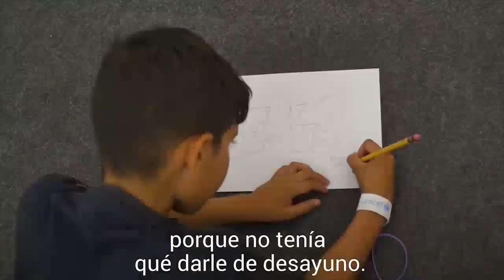ESPAÑA CANSADA DEL ULTRAJE: LAS HORAS DE PEDRO SÁNCHEZ LLEGAN A SU FIN